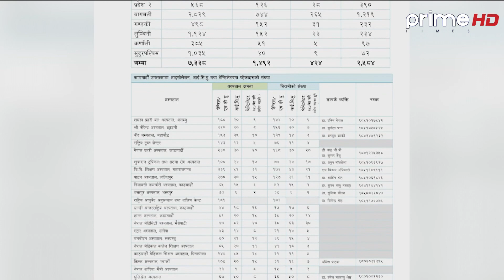कोरोना अपडेट ः २०७८ जेठ १७ गते